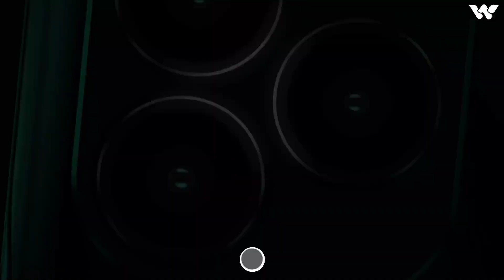Walton X100 - Budget King🔥 || Coming Soon